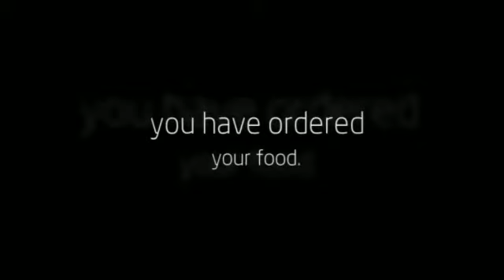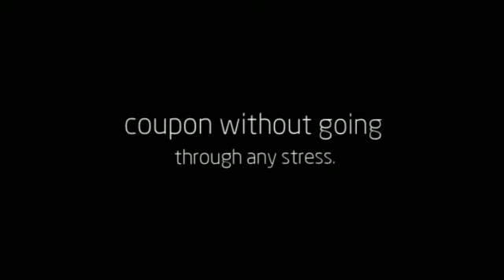Availing Red Lobster Coupons 2012 & Other Specials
- Want to know where to get your Red Lobster coupons 2012? Then go to this site and get the best offers only at Red Lobster seafood restaurant.